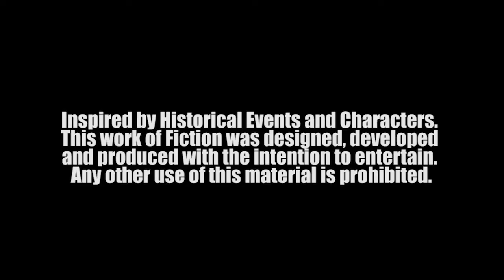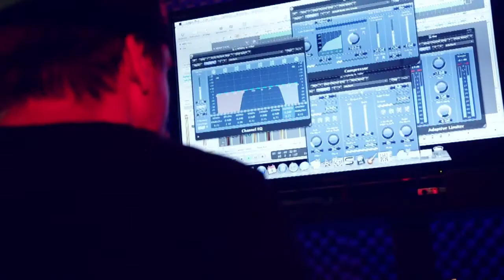MIKE DIESEL - LAST INTRO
MIKEDIESEL -  LAST INTRO
SHOT BY HENNY HONKY OF NATURALNATIVEFILMS.COM